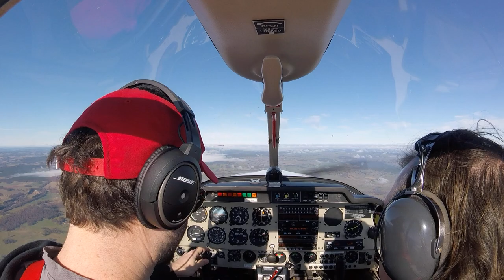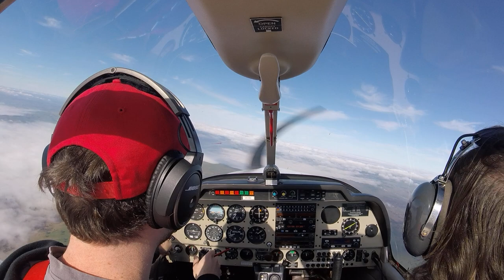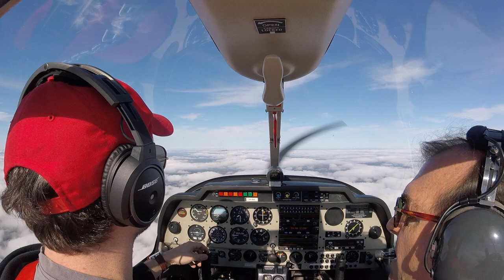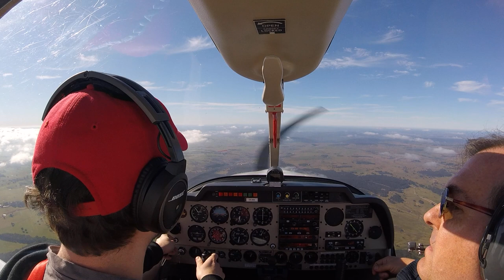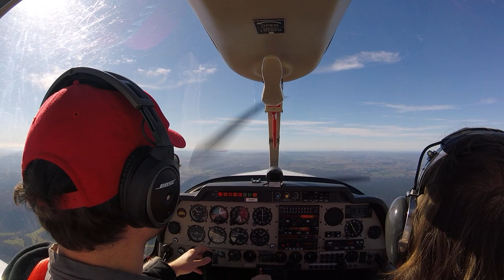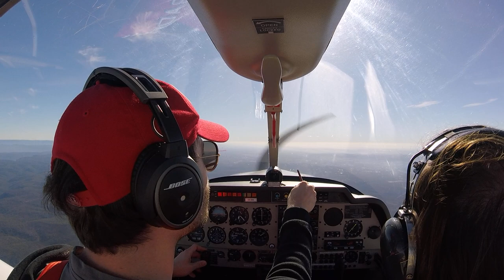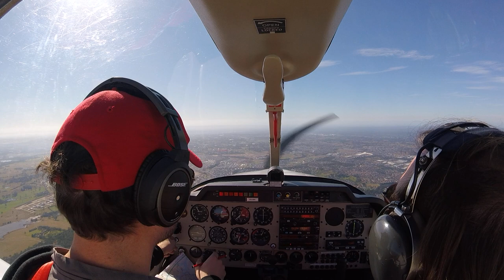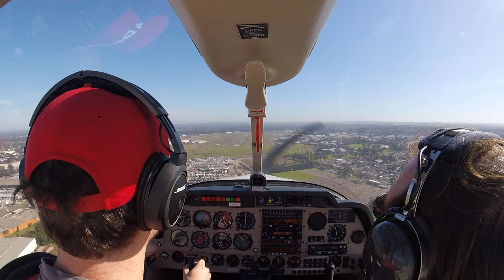2020-08-01 Nav 3